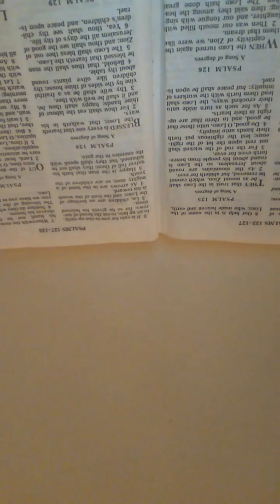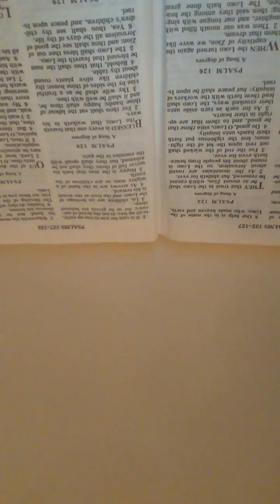Jesus paid the price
But he is Alive to carry your issues your problems now just call on him he will answer u.